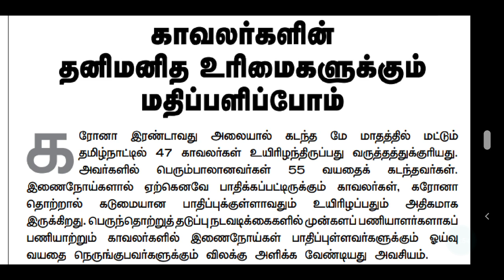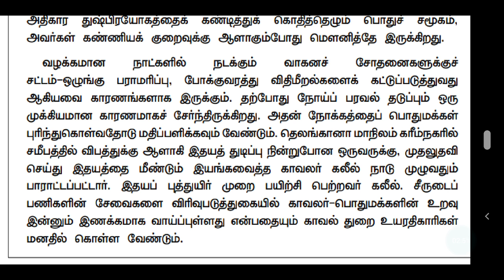TNUSRB | TNUSRB PHYSICAL TEST DATE | TNUSRB LATEST OFFICIAL UPDATES | TNUSRB RECENT OFFICIAL UPDATES